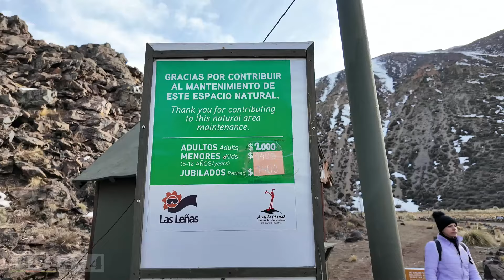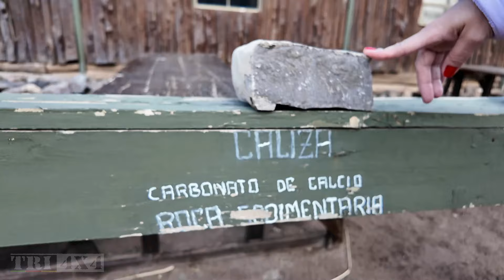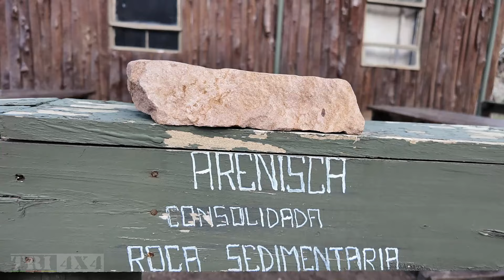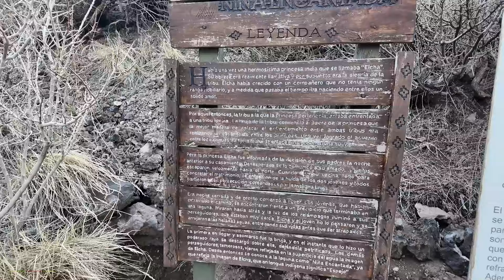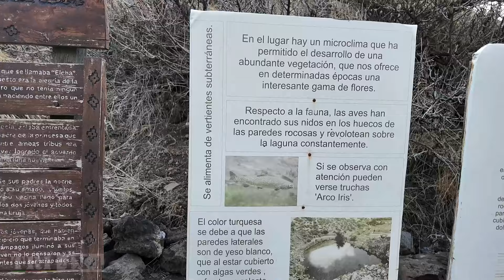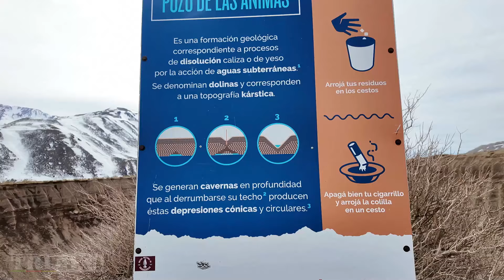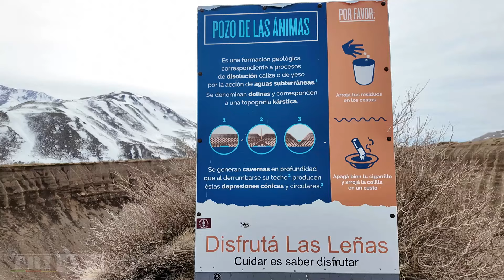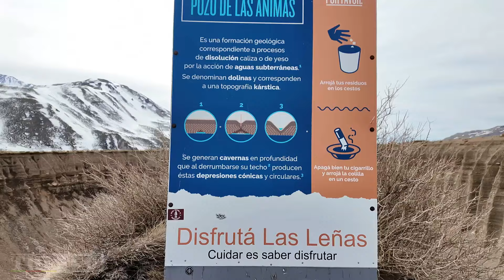As CORDILHEIRAS surpreendem chegando em MENDOZA! T3 Ep. 13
Olá. somos Caio e Natália do TRI4X4 e estamos realizando a terceira Expedição consecutiva para a Patagônia Argentina no inverno a bordo do nosso pequeno e valente Suzuki Jimny. Viajar pela Patagônia tem seus encantos, paisagens incríveis e alguns desafios, pois nossos roteiros não são sempre por rotas tradicionais. Embarque com a gente nessa temporada e acompanhe como é gratificante e o quanto faz bem para a alma uma viagem assim. Embora se divertir!